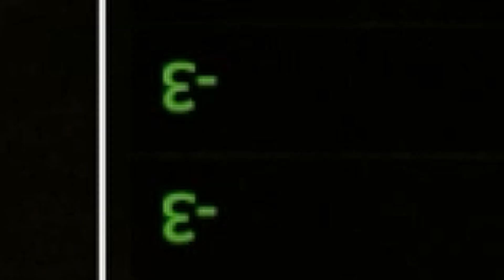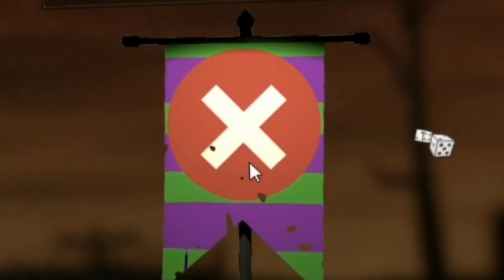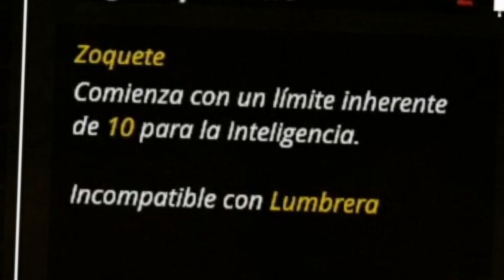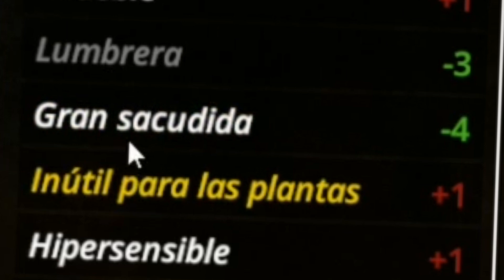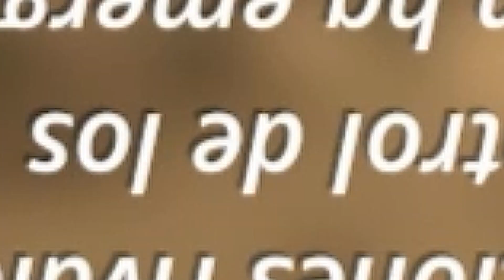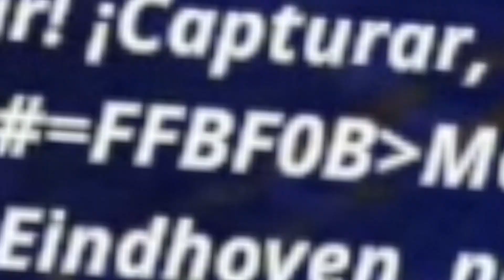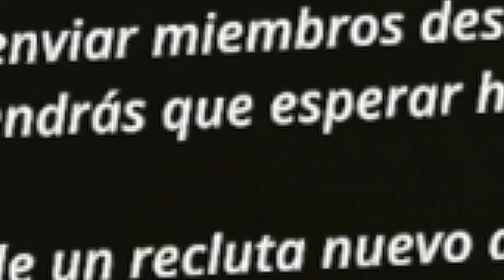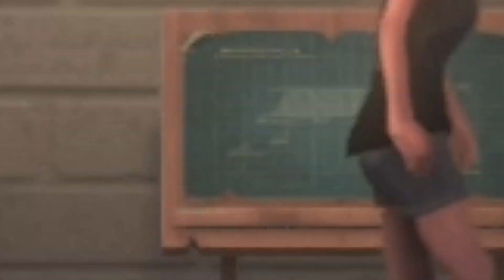Creamos el PEOR Personaje Posible en SHELTERED 2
Brutal simulador de gestión de supervivencia ambientado en un erial postapocalíptico. Mantén con vida a tu grupo de supervivientes, protege tu refugio y recupera los recursos que puedas en un mundo devastado. Entabla amistad y comercia con las facciones que encuentres o conquístalas

VICTORIA 2 - Pero Los Osos Polares y La IA Destruyen el Planeta - Victoria 2 en Español

Temas: chiches
 citystate 2 gameplay español strategy games 2021 cities skylines sheltered 2 sheltered 2 gameplay sheltered 2 gameplay español sheltered gameplay sheltered 2 tutorial sheltered 2 trailer sheltered 2 primeras impresiones